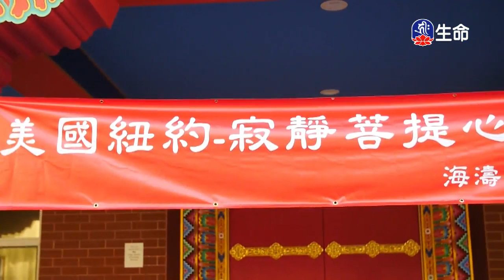動機決定功德-1_海濤法師般若講座(國台)_(lifetv_20200317_18:00)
海濤法師般若講座(國台)_動機決定功德。